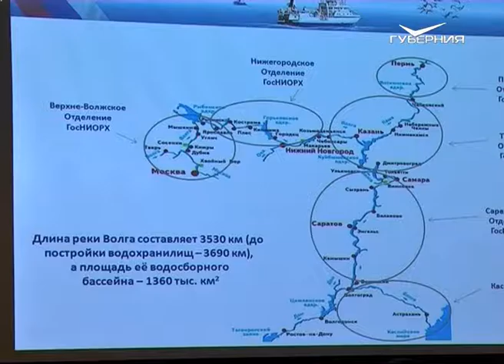В Самаре прошло совещание по перспективам развития рыбохозяйственного комплекса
Унифицировать правила рыболовства по всей Волге как для промышленников, так и для любителей - такую задачу поставил заместитель министра сельского хозяйства России на прошедшем в Самаре совещании по перспективам развития рыбохозяйственного комплекса. С практикой, когда правила лова разнятся от региона к региону, пора заканчивать - решили участники совещания. Новые правила коснутся и охраны водных биоресурсов. За основу будет взят принцип промышленного вылова рыбы.